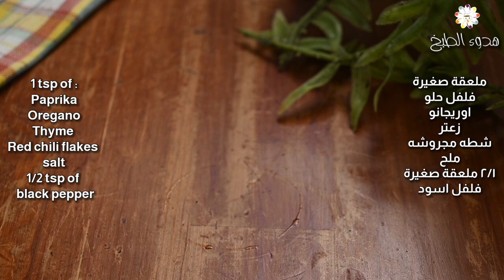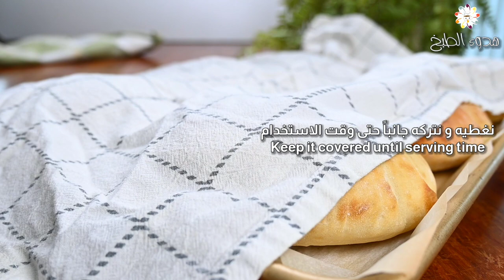شاورما لحم بطريقة روعةمتكاملة مع الخبز والصوصات 😋 Amazing Lamb Shawarma recipe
أروع شاورما لحم دونر تركية متكاملة مع خبز البيتا والصوصات
The best Turkish lamb döner kebab /shawarma/ gyro  complete with the pita sandwich bread and sauces
المكونات

 شاورما لحم:
 (500 جرام) لحم ضأن مفروم
 (120 جرام) بصل مبشور
 (30 جرام) زبادي (ملعقتان كبيرتان)
 (15 جرام) ثوم مبشور (1 ملعقة كبيرة)
 (1 ملعقة صغيرة) بابريكا
 (1 ملعقة صغيرة) زعتر
 (1 ملعقة صغيرة) رقائق الفلفل الحار

 خبز الشاورما بيتا:
 (450 جرام) دقيق لجميع الأغراض (3 أكواب)
 (8 جرام) ملح (1 ملعقة صغيرة)
 (320 مل) حليب دافئ (1 و 1/3 كوب)
 (30 جرام) زيت زيتون (2 ملاعق كبيرة)
 15جرام) خميرة (1 ملعقة كبيرة)
 (5 جرام) سكر (1/4 ملعقة صغيرة)

 صلصة بيضاء:
 (120 جرام) زبادي (نصف كوب)
 (60 جرام) مايونيز (1/4 كوب)
 (5 جرام) بقدونس مجفف (1 ملعقة كبيرة)
 (5 جرام) فصوص ثوم (2 فصوص)
 (5 جرام) نعناع مجفف (1 ملعقة كبيرة)
 ملح وفلفل أسود حسب الرغبة

 الصلصة الحارة:
 (3 ملاعق كبيرة) مسحوق فلفل أحمر
 (1 ملعقة كبيرة) رقائق الفلفل الحار
 ملح للتذوق
 (60 مل) خل (1/4 كوب)

 سلطة السماق:
 (200 جرام) بصل
 (10 جرام) بقدونس (1/4 كوب)
 (5 جرام) سماق (1 ملعقة كبيرة)

 بالإضافة إلى ذلك:
 زيت نباتي لشرائح الشاورما
 خس ومخلل لتجميع الساندويتش

التعليمات:
 شاورما لحم:
 يُمزج لحم الغنم المفروم والبصل المبشور والزبادي والثوم المبشور والفلفل الحلو والأوريغانو والزعتر ورقائق الفلفل الحار والملح والفلفل الأسود في وعاء الخلط.

 شكلي خليط اللحم على شكل لفافة باستخدام غلاف بلاستيكي.

 جمدي لفة اللحم طوال الليل.

 خبز الشاورما:
 اخلطي الدقيق لجميع الأغراض والملح والحليب الدافئ وزيت الزيتون والخميرة والسكر في وعاء العجن.

 نعجن العجينة لمدة 10 دقائق حتى تصبح طرية.

 دعي العجينة ترتاح وتتضاعف في الحجم لمدة ساعة او اكثر.

 تُقسم العجينة إلى ست قطع وتُسطح كل منها إلى حجم خبز البيتا.

 توضع العجينة على صينية الخبز مع ورق الزبدة.

 تُخبز في درجة حرارة 500 فهرنهايت (250 درجة مئوية) لمدة 5-6 دقائق حتى تصبح طرية ورقيقة.

 الصلصة بيضاء:
 اخلطي الزبادي والمايونيز والبقدونس والثوم والنعناع المجفف والملح والفلفل الأسود في وعاء.
 يبرد حتى وقت التقديم.

 الصلصة الحارة:
 يُمزج مسحوق الفلفل الحار الأحمر ورقائق الفلفل الحار والملح والخل في وعاء.

 سلطة السماق:
 اخلطي البصل والبقدونس والسماق والملح والفلفل الأسود في وعاء السلطة.

 طبخ الشاورما:

 قطعي اللحم المجمد إلى شرائح رفيعة رأسيًا أو أفقيًا.
 تُحمر شرائح الشاورما في مقلاة مع القليل من الزيت النباتي.

 قم بتجميع ساندوتش الشاورما:

 اصنع الساندويتش باستخدام خبز البيتا الطازج ، وشرائح الشاورما ، وسلطة السماق ، والخس ، والمخللات ، مع الصلصة البيضاء والحارة.

Ingredients

Shawarma Meat:
(500 grams) minced lamb
(120 grams) grated onion
(30 grams) yogurt (2 tablespoons)
(15 grams) grated garlic (1 tablespoon)

Shawarma Pita Bread:

(450 grams) all-purpose flour (3 cups)
(8 grams) salt (1 teaspoon)
(320 ml) warm milk (1 and 1/3 cups)
(30 grams) olive oil (2 tablespoons)
(15 grams) yeast (1 tablespoon)
(5 grams) sugar (1/4 teaspoon)

White Sauce:
(120 grams) yogurt (1/2 cup)
(60 grams) mayonnaise (1/4 cup)
(5 grams) dried parsley (1 tablespoon)
(5 grams) garlic cloves (2 cloves)
(5 grams) dried mint (1 tablespoon)

Hot Sauce:
(3 tablespoons) red chili powder
(1 tablespoon) chili flakes
Salt to taste
(60 ml) vinegar (1/4 cup)

Sumac Salad:

(200 grams) onion
(10 grams) parsley (1/4 cup)
(5 grams) sumac (1 tablespoon)

Shawarma Meat:

Combine minced lamb, grated onion, yogurt, grated garlic, paprika, oregano, thyme, chili flakes, salt, and black pepper in a mixing bowl.

Shape the meat mixture into a roll using plastic wrap.

Freeze the meat roll overnight.

Shawarma Pita Bread:
Mix all-purpose flour, salt, warm milk, olive oil, yeast, and sugar in a kneading bowl.

Knead the dough for 10 minutes until soft.

Let the dough rest and double in size for an hour.

Divide the dough into six pieces and flatten each into pita bread size.

Place the dough on a baking pan with parchment paper.

Bake at 500°F (250°C) for 5-6 minutes until soft and fluffy.

White Sauce:
Mix yogurt, mayonnaise, parsley, garlic, dried mint, salt, and black pepper in a bowl.

Refrigerate until serving.

Hot Sauce:
Combine red chili powder, chili flakes, salt, and vinegar in a bowl.

Refrigerate until serving.

Sumac Salad:
Mix onion, parsley, sumac, salt, and black pepper in a salad bowl.

Refrigerate until serving.

Cooking the Shawarma:
Slice the frozen meat roll into thin slices vertically or horizontally.

Sear the shawarma slices in a pan with a bit of vegetable oil.

Assemble the Shawarma Sandwich:

Make a sandwich using the freshly baked pita bread, shawarma slices, sumac salad, lettuce, pickles, and top with white and hot sauce.